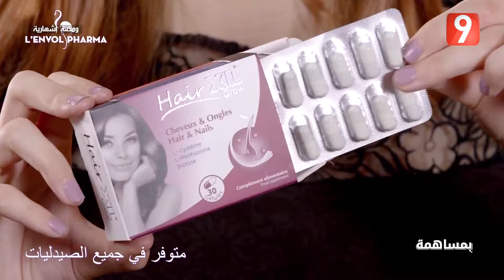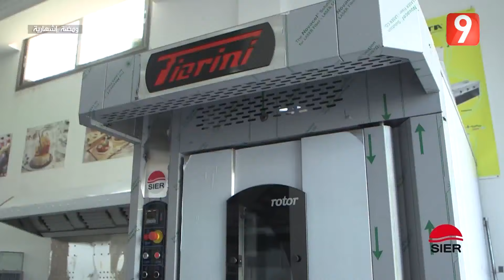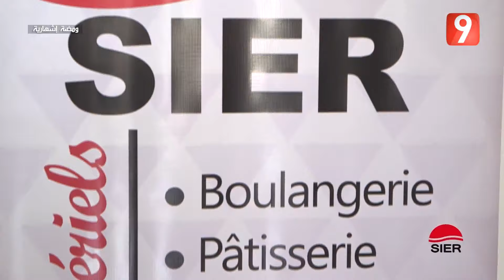El Matinale S04 - EP 99 P01